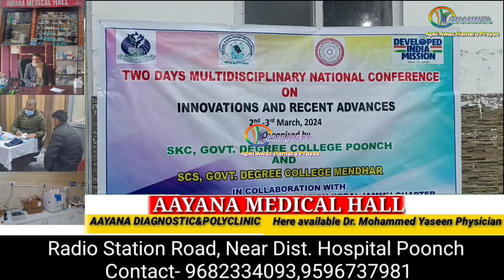Two Days Multidisciplinary National Confrence held at Govt. Degree College Poonch